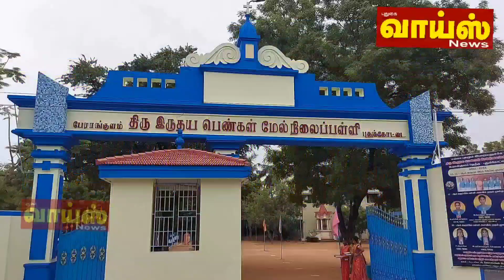புதுக்கோட்டையில் பள்ளி மாணவிகளுடன் கூடைப்பந்து விளையாண்ட M.L.A